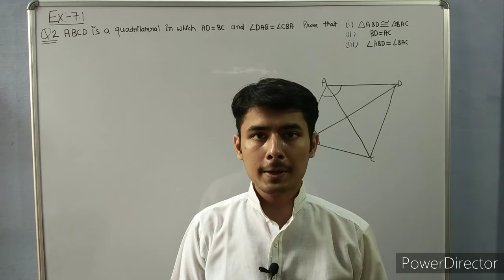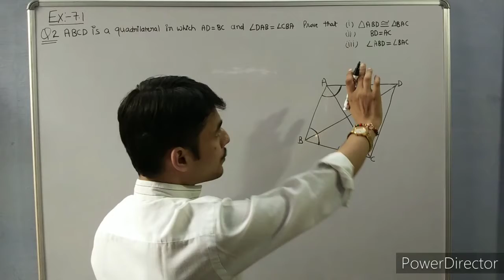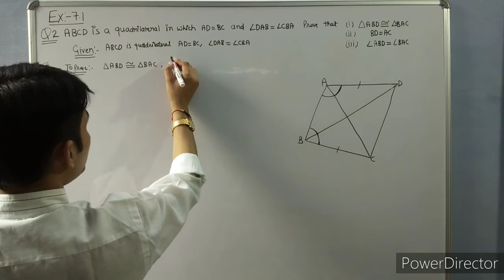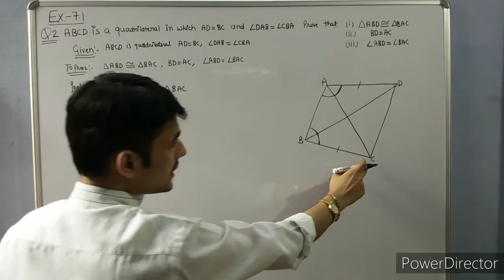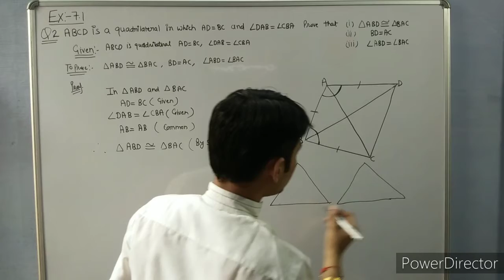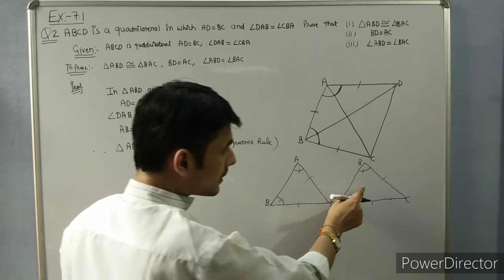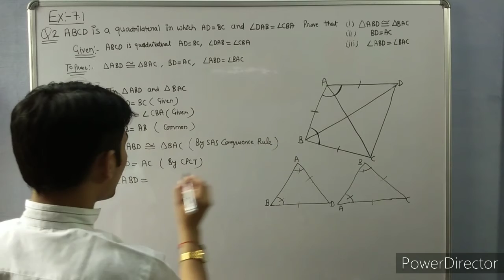Ex-7.1 q-2 class9th । Triangles exercise- 7.1 q-2 class 9th | Cbse Board Ncert Class9th Maths